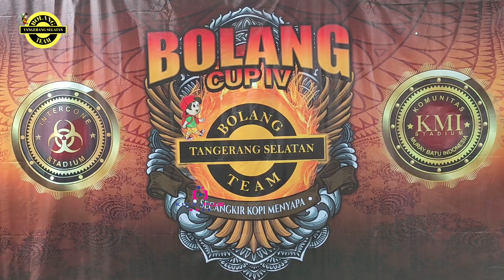AKSI CI SAPUJAGAD, DUA KALI RUNNER UP | BOLANG CUP IV feat Juri KMI